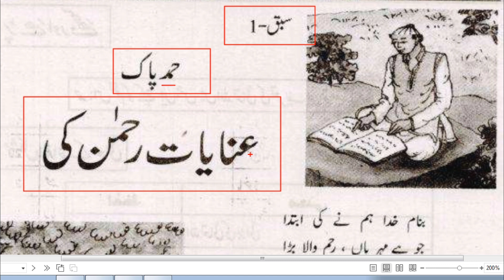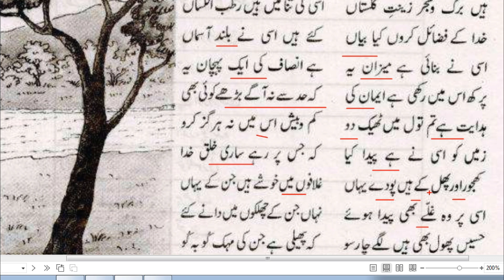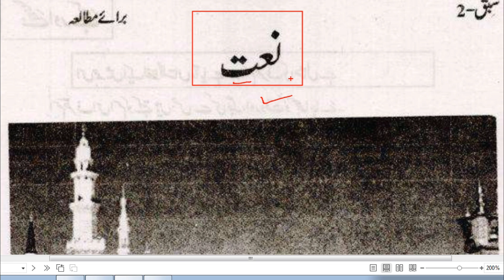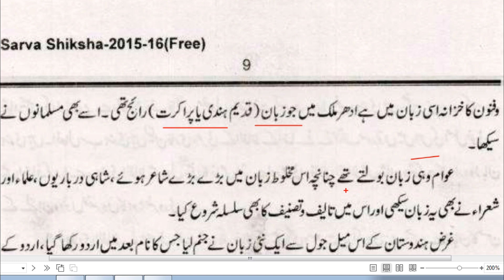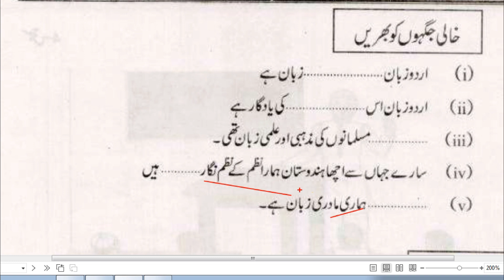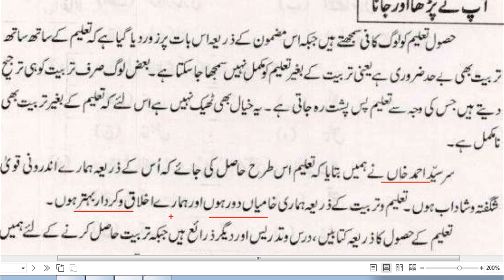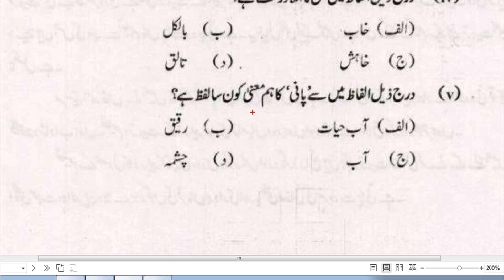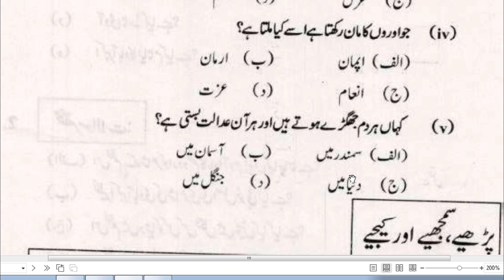Class 8 Urdu Summary Lesson 1 to 5 | Darja 8 urdu ki kitab ka khulasa | Urdu Book Important Lines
Get दक्षता परीक्षा Complete PDF Notes and Printed Copy in Hindi/Urdu Medium.
Also Get Dakshta Exam Crash Course & OMR Based Test Series

1. Get free study material for all subjects.
2. Get previous years question paper with solution.
3. Get sample paper and model question with solution.
4. Give a better direction to the preparation with mock tests and quizzes.
5. Provide subject wise PDF Notes for All Exams.

Dakshta Exam 2023 Test Series Solution | दक्षता परीक्षा प्रैक्टिस सेट | Test_3 for General Teacher
1. सामान्य शिक्षक दक्षता परीक्षा
2. शिक्षक दक्षता परीक्षा बिहार
3. Dakshta Exam Crash Course
4. dakshta exam notes for urdu teacher
5. dakshta exam Model paper